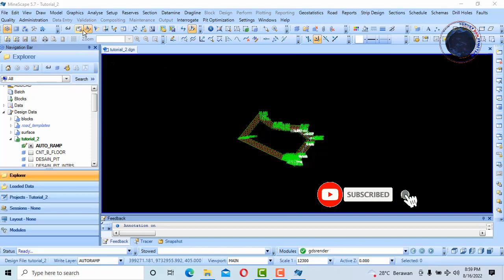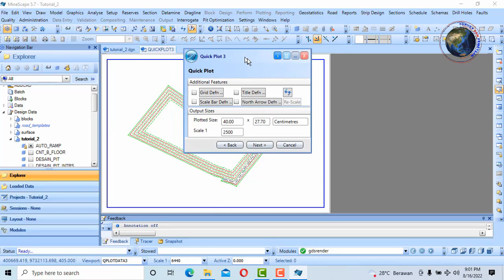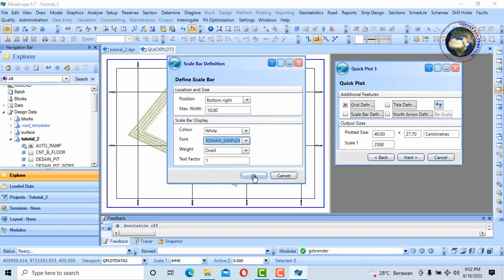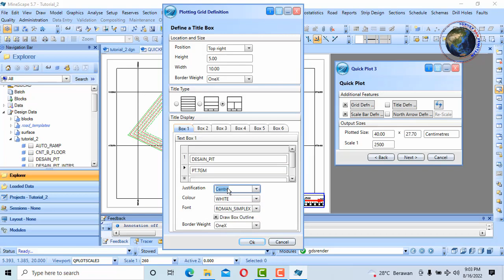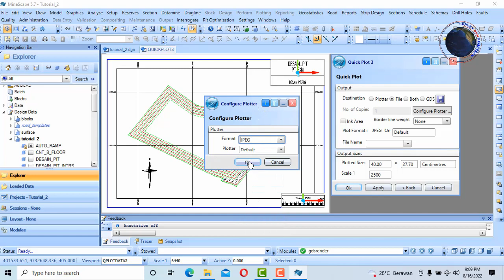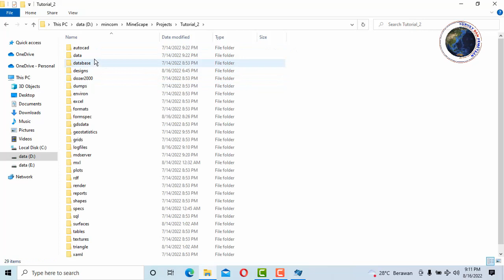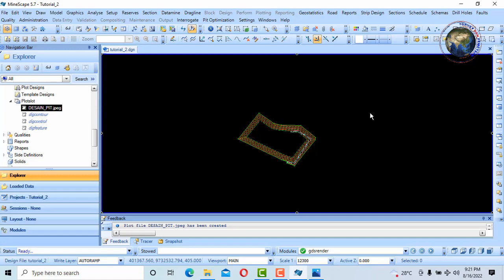Cara membuat layout peta - belajar minescape bagian 15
tutorial minescape, layout peta

Minescape dirancang untuk digunakan oleh semua profesional tambang termasuk surveyor, geologist dan mine engineer.

Terimakasih.
Salam